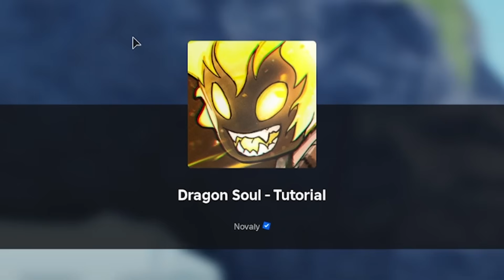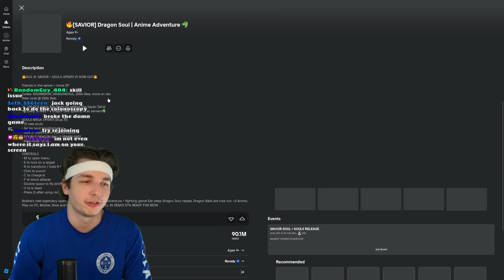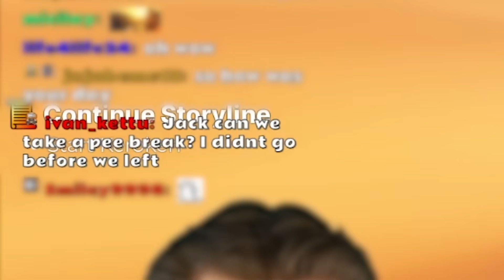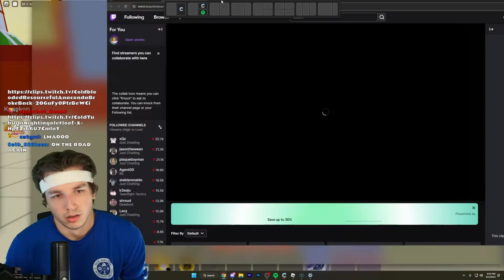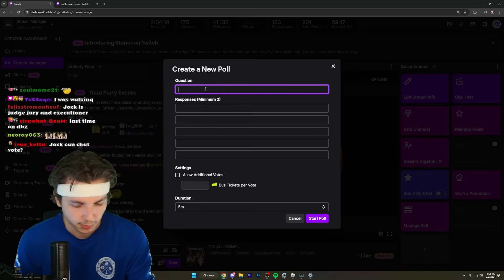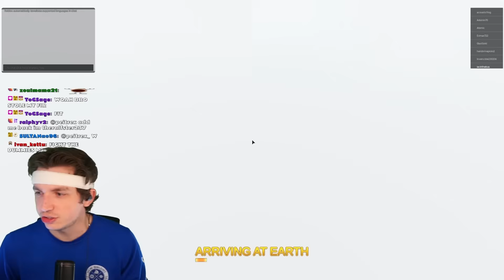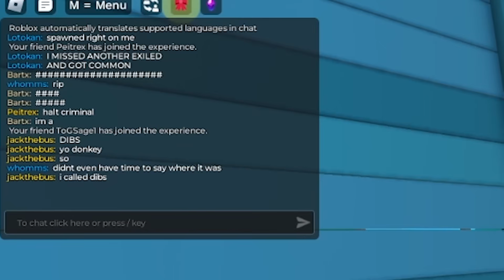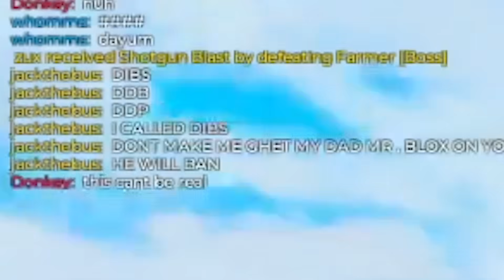Dragon Ball ROBLOX Blew My Mind...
In my continuation of exploring Roblox, it's time to check out DRAGON SOUL...

🎮 Capture your gameplay the same way I do!